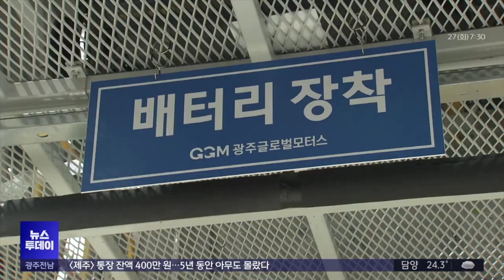광주글로벌모터스, 지역 인재 46 명 신규 채용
광주글로벌모터스가 지역 인재 46명을
공개 채용합니다.

광주글로벌모터스는 수출차 전담 인력을 포함해
기술직 39명과 일반직 7명을 선발하기 위해
다음달 5일까지 원서를 접수한다고 밝혔습니다.

GGM은 전기차 생산을 시작한 뒤
일감이 늘어나면서
신규 충원에 대한 수요가
발생했다고 설명했습니다.

올해 상반기 52명을 채용한 데 이어
이번에 46명을 추가로 채용하면
GGM의 임직원은 690여명으로 늘게 됩니다.